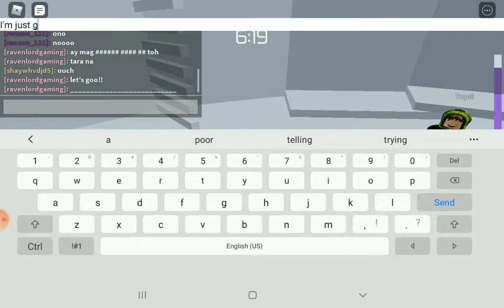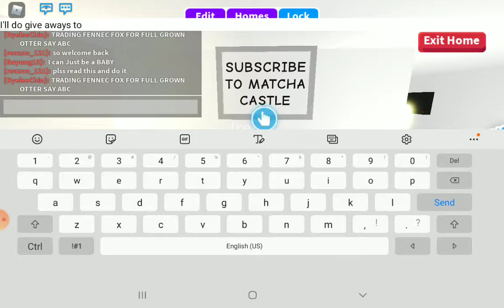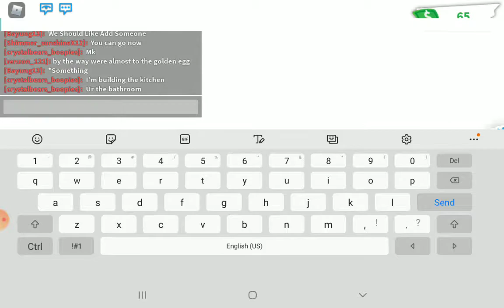JUST CHILLING ROBLOX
nothing to do ;p